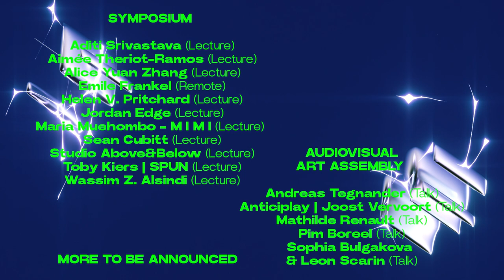FIBER Festival 2023: Full programme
This year, FIBER Festival is returning for its 8th edition from 11 to 14 May at various locations in Amsterdam. The programme brings together a wide selection of art, electronic music and audiovisual performances that explore our rapidly transforming world through multi-sensory ways.

The festival will include an exhibition, symposium, a music, performances & club programme and the second iteration of the Audiovisual Art Assembly (AAA). All taking place across multiple locations in Amsterdam: from the majestic Concertgebouw, to the industrial Door Open Space, Noordwaards, Garage Noord, Oedipus Brewery and De Brakke Grond.
For its 2023 festival edition, FIBER explores the theme of Fragments. Carrying a duality between something falling apart while simultaneously offering a chance to rearrange and explore new compositions. Fragments invites you to reassemble a new understanding of our surroundings and identities, using different acts of listening, music, sound, sonic speculation, and magical world building as inspiring and critical media.

Be part of our annual meeting place, follow our channel for the very last programme updates, and… don’t sleep on buying your tickets!

For more information about the full-programme you can check our festival

Visual Identity by @leeeezaaaaa & @IreneStracuzzi | FIBER Festival  is a collaborative effort between @jouwentree, @door_open_space @noordwaards @garagenoord @OedipusBrewing @De Brakke Grond and is supported by @afk020 @stimuleringsfonds @Cultuurfonds @mondriaanfonds